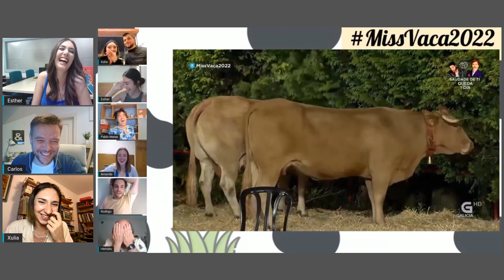ApuntamentoLusófono 49: resaca de Miss Vaca, correspondentes no Porto e Xosé Luís Regueira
O ApuntamentoLusófono desta semana non tivo a Rodrigo, que andaba de concerto. Pero houbo unha chea de contidos interesantes.
- Galicia quedou segunda no festival das cancións feita con intelixencia artificial. Falamos con Joel Cava, un dos promotores do proxecto, en directo desde a cidade bélxica de Liexa.
- Analizamos con Xulia Lomba a resaca dos Miss Vaca
- Reunimos cinco ex-correspondentes da TVG no Porto (Alberto Mancebo, Raquel Rosa, Ramón Valles, Carlos Portas e Carlos F. Amado) para compartir experiencias en Portugal
- Entrevistamos a Xosé Luís Regueira, director do Instituto da Lingua Galega, polos 40 anos da normativa do galego.
Ah! E saúdamos a Fábio Viegas, un 'galuso' de viaxe por Galicia.